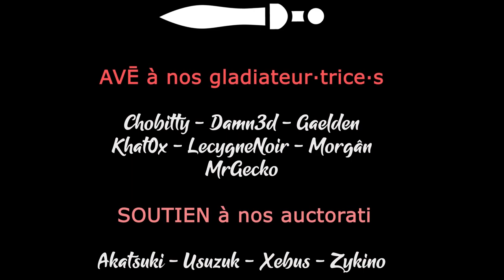SANDWALKERS - Ep08 - La 19ème caravane explore prudemment [FR]